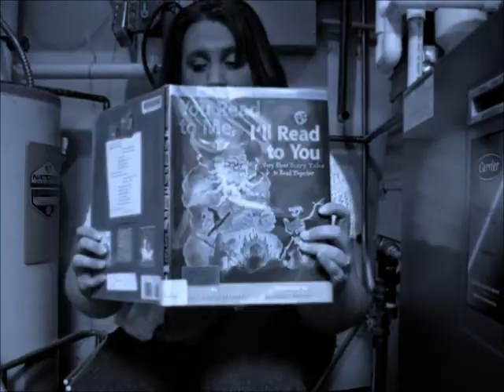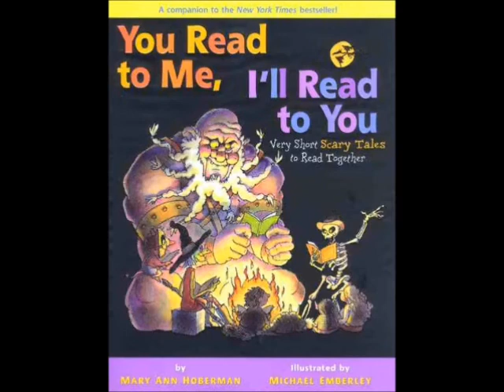Zombie Storytime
Nick Madsen and Karen Yother performing "Introduction" and "Zombies" from "You Read to Me, I'll Read to You: Scary Stories."